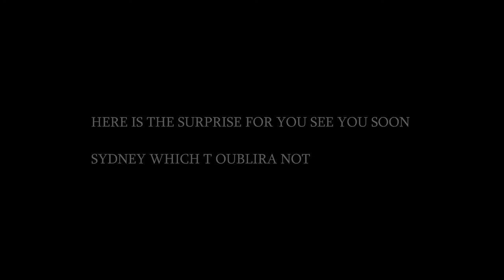SHOOTING / IN THAILANDE 2014 / MEMORY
MEMORY /2014

FASHION GIRL IN THAILANDE by Sydnet landes